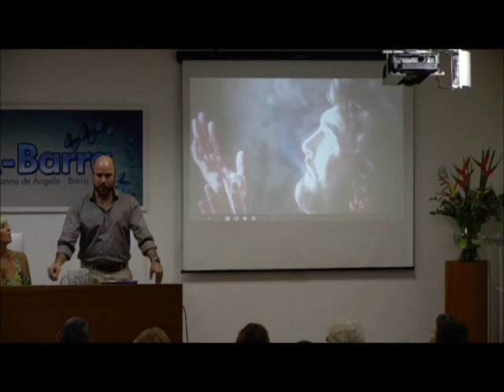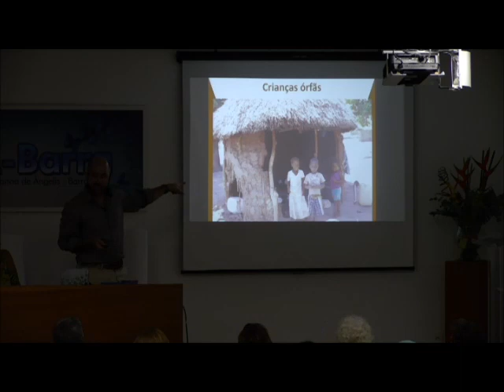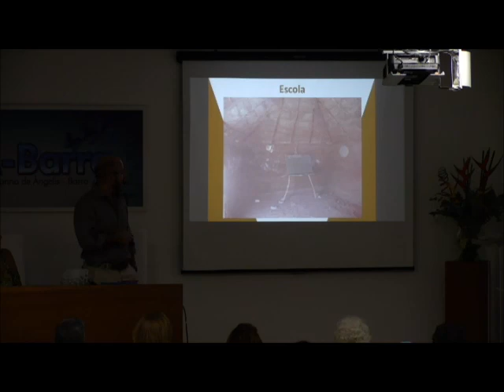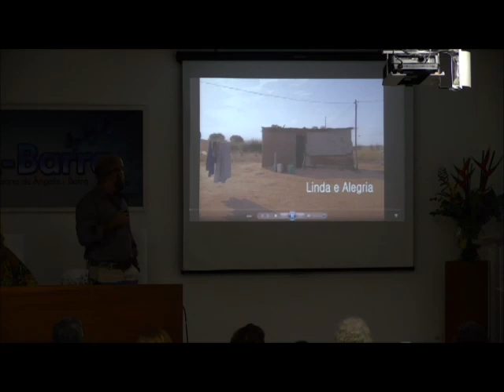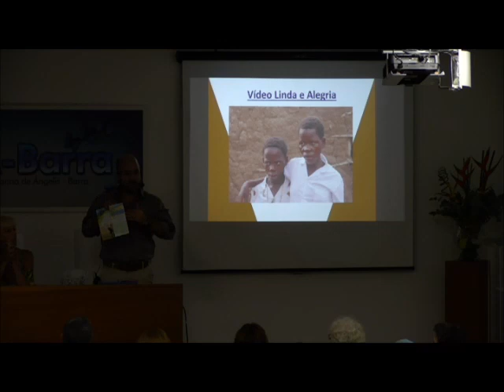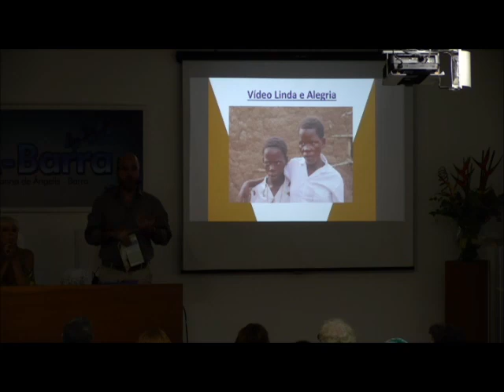Andrei Moreira - Síndrome do Pânico e Fobias na Visão Médico espírita - 05 de março de 2016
Palestra realizada em 05 de março de 2016, pelo nosso querido amigo Andrei Moreira, sobre o tema "Síndrome do Pânico e Fobias na Visão Médico espírita".